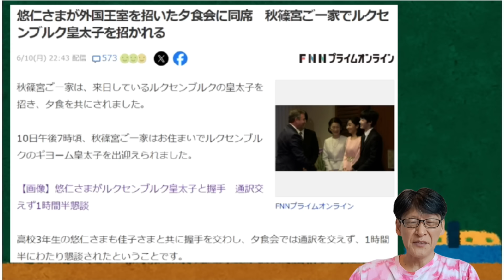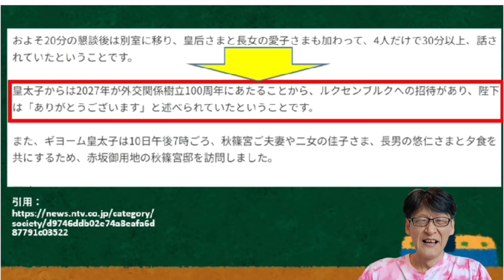2027年迄、皆で覚えておきましょう！横取りされたら大変だぁ！！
2027年迄覚えておきましょう！！